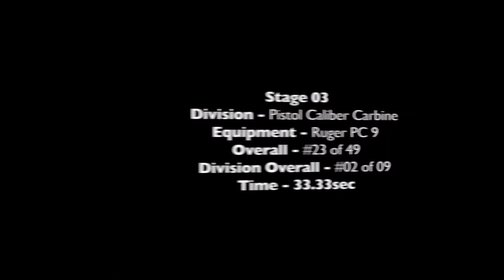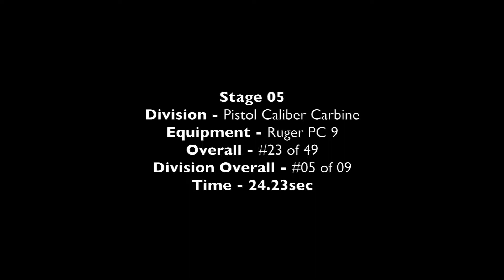Richmond BGC September Steel Knock Down Plate (D-PCC)